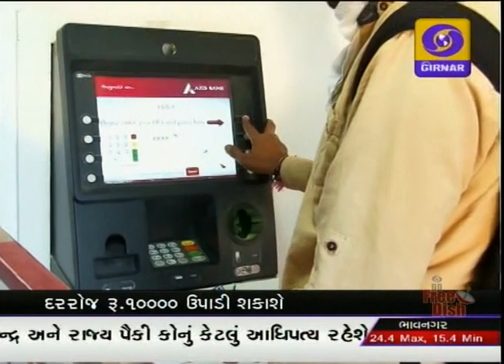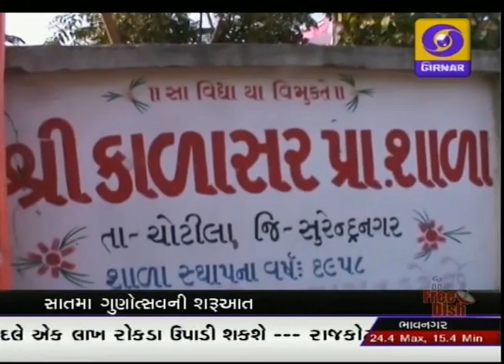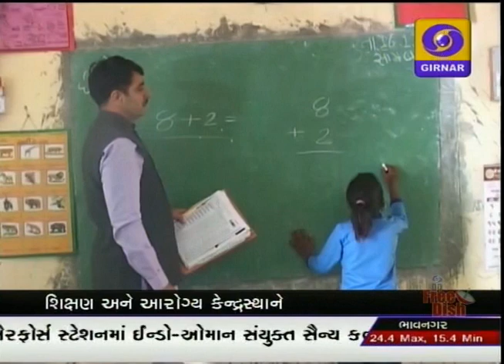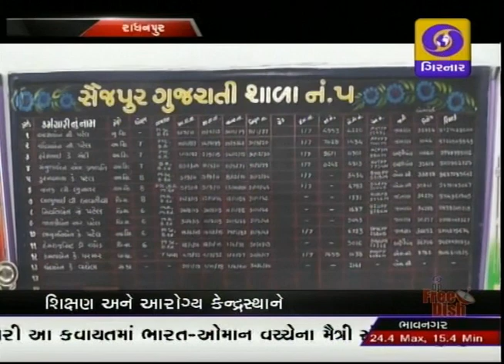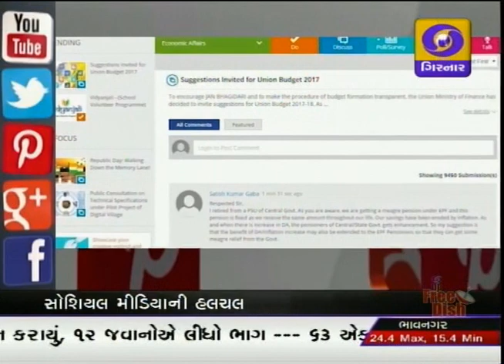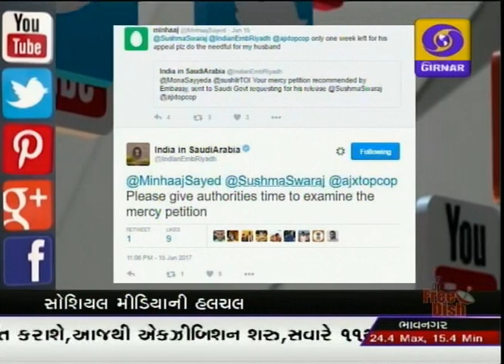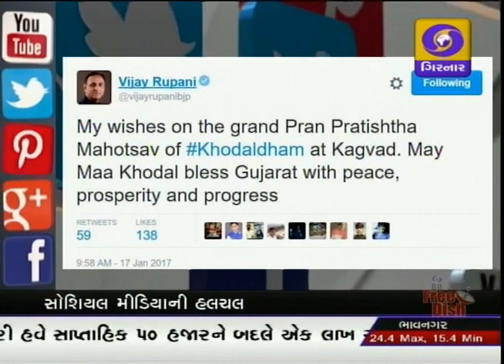GUJARATI NEWS ON DD GIRNAR 01.00 PM , DATE - 17-01-2017